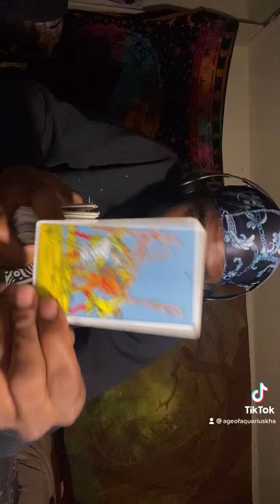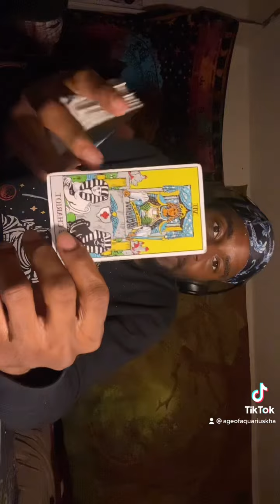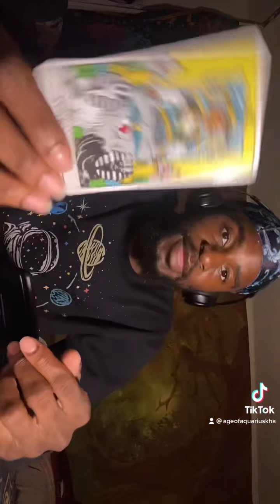LIBRA SUN CAPRICORN MOON LIBRA ♎️ TAROT CARD READING